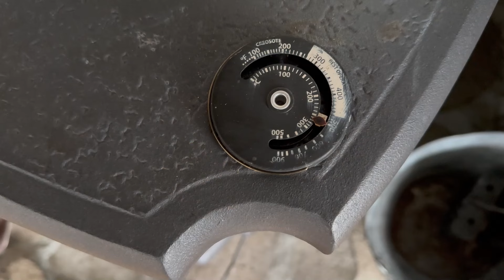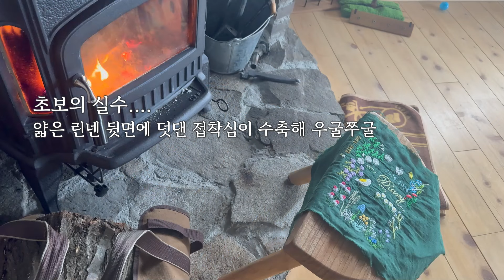무쇠팬 때밀기/시즈닝/자수 일기장 커버 완성/말지 않는 계란말이/일본산골일상/SlowLife/muku・chi蔵 :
일본 산골에 사는 한국인입니다
부족한 영상 시청해 주시고 응원해 주셔서 늘 감사합니다

일기장 자수 커버 완성
무쇠팬의 두꺼워진 시즈닝 제거하기
일본식도 한국식도 아닌 저의 계란말이 방식